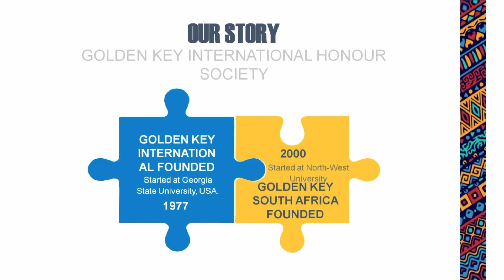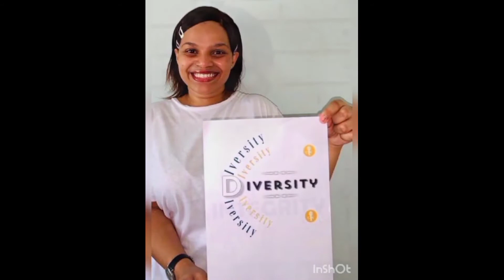Feel Good 5 Video_5/02/2021